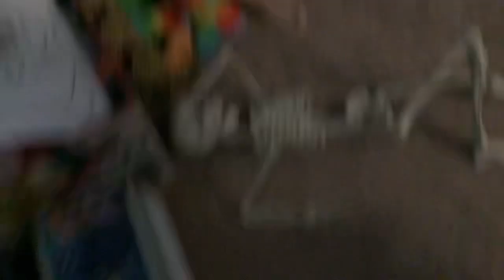The Alphabet Lore Plush Series Ep.27 “safe and sound”